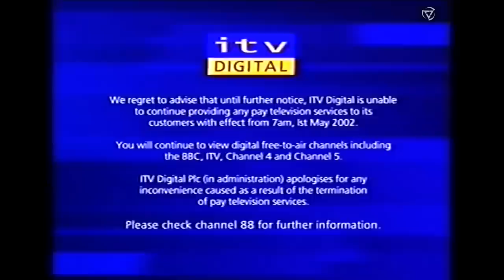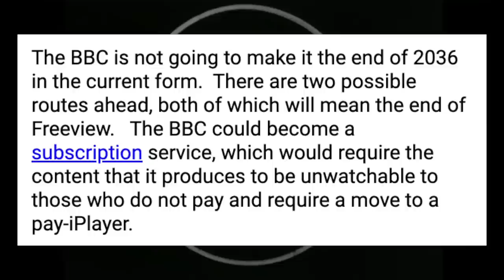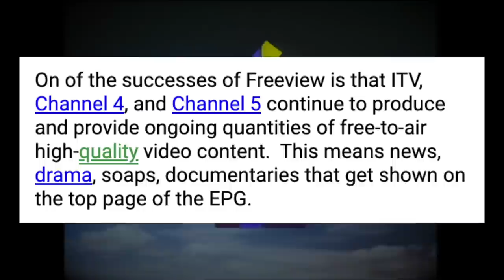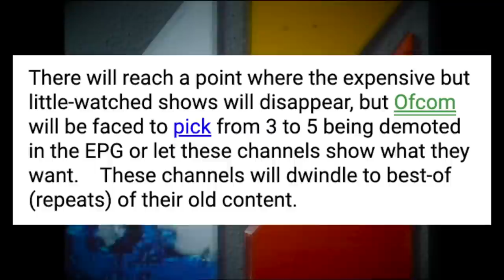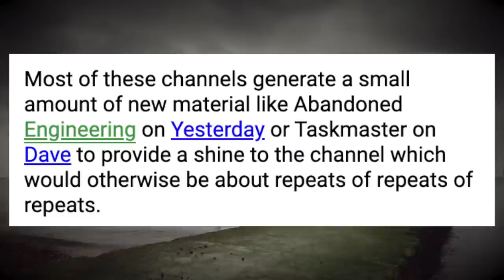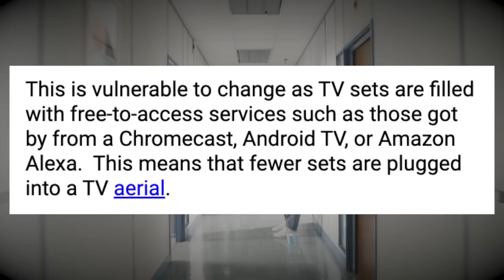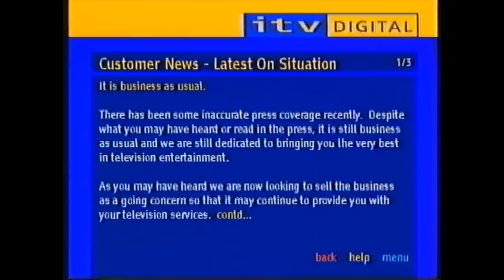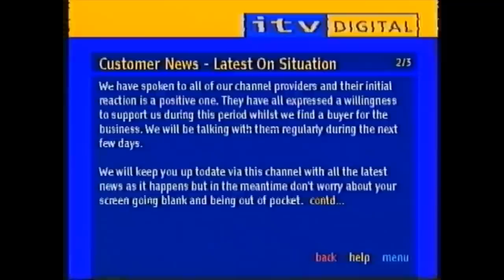IS FREEVIEW DONE FOR? | The Future of UK Broadcasting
Over 20 years since its initial introduction, FREEVIEW has provided an essential service for millions of TV viewers across the UK! But broadcasting has changed rapidly in the last two decades, and with streaming and on-demand viewing becoming more popular than ever, does this leave Freeview with much of a future?

Join me as we discuss the possibilities, whether or not this is the END for Freeview, or perhaps a new chapter, and how it can evolve to survive in an ever-changing broadcasting landscape!

- Phil Atkin
- Rob Wilson
- MeowingCookie
- James Mathieson
- Evonne Okafor
- Martin Spellacey
- Lewis Kennedy
- legomaniac856

Directors
- Rob Jefferson
- Paul Blanchard
- Matt Pekarek

Producers
- Joseph 'Gerkuman' Adams
- Jenny Tea
- James Brindley
- Macra99
- And.Me
- Andrew L. Budny
- Ryan Boundy
- jimmythebantam

- Macra
- Hux Media
- Ben Freeman
- Ethan Carberry-Holt
- The Broken Kitsumanoid
- Globe Of Reviews
- Derek Chambers
- Shaun Knock
- DSTV New Zealand
- Daud Khan